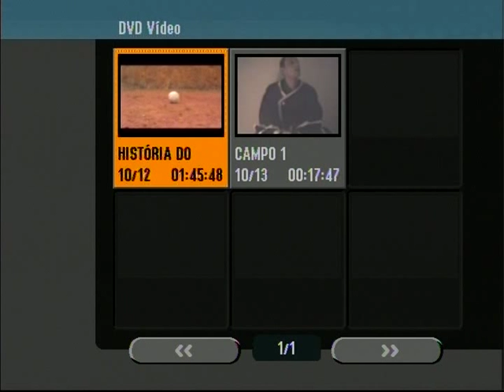HISTÓRIA DO CAMPO O FILME episódio 1 parte 11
a guerra antiga do campo e a formação do novo exército do campo...
esse é o final do primeiro filme.